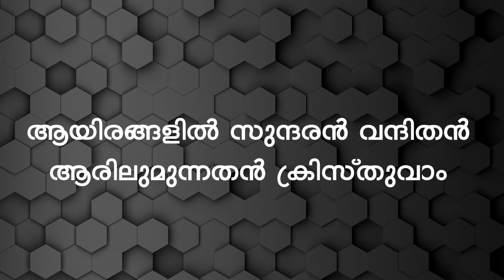31.Bible Survey HEBREWS| മൽക്കിസെദേക്കും വിശ്വാസികളും (7:26-28)|Prof PM Varkey|22 03 2022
31.Bible Survey HEBREWS| മൽക്കിസെദേക്കും വിശ്വാസികളും (7:26-28)|Prof PM Varkey|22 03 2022